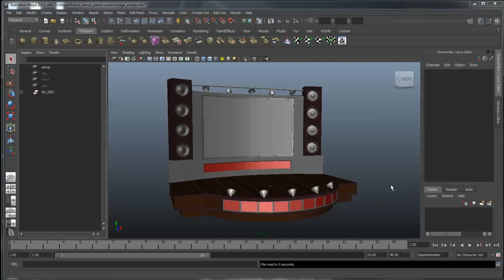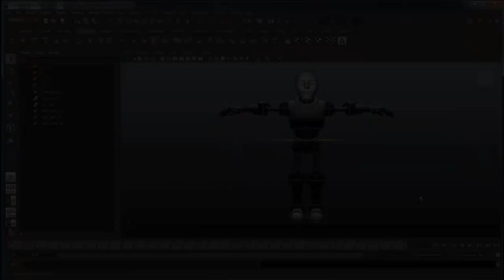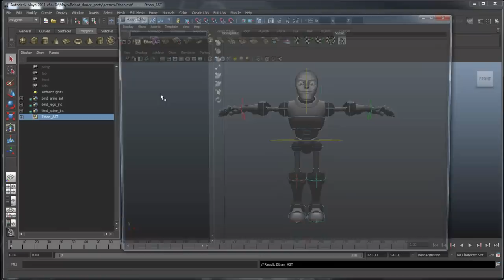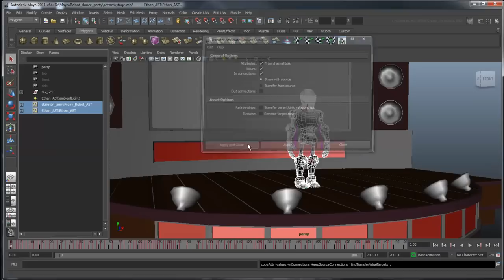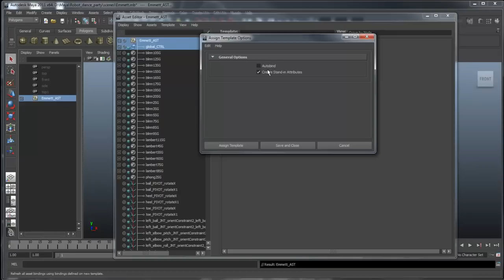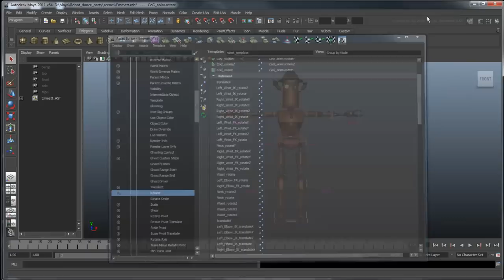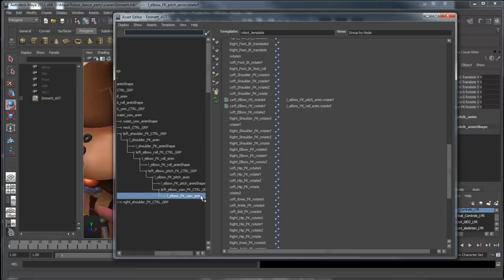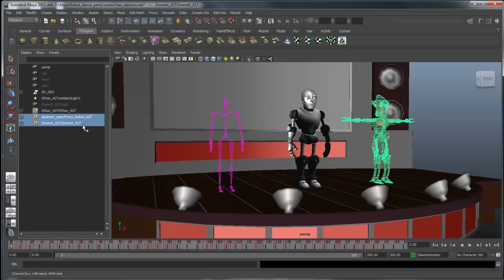Using Asset Templates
This movie shows you how to create and use Asset templates to build interchangeable characters

Level: Intermediate
Recorded in: Maya 2011